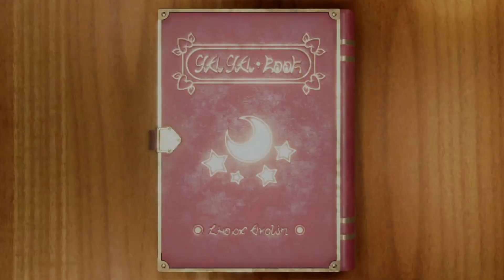Mario Party Superstars: All High-Score Minigames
Nintendo Switch
Mario Party Superstars
All High-Score Minigames

List of Minigames:
Bobsled Run
Booksquirm
Dinger Derby
Dungeon Duos
Hand Car Havoc
Hot Rope Jump
Later Skater
Leaf Leap
Mecha Marathon
Pokey Pummel
Rapid River Race
Rockin' Raceway
Sky Pilots
Slot Car Derby
Snow Whirled
Ticktock Hop
What Goes Up...